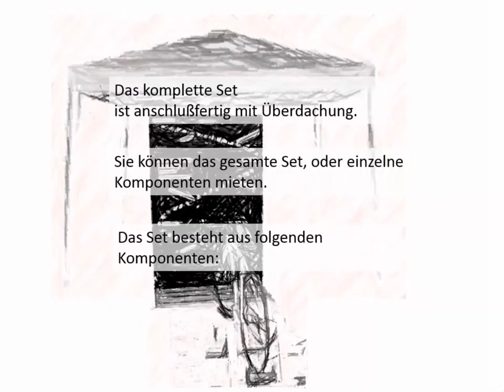Visuelle Rennrad Leistungsmessung KRAFTTACHO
KRAFTTACHO Präsentation und erster Auftritt.